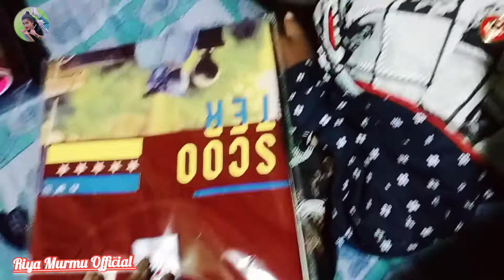Babai ya Birthday Celebration 🎂🥳 ll 2022